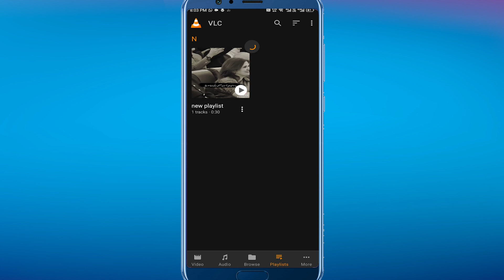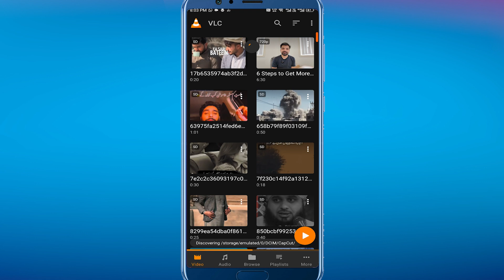How to Create Playlist in VLC Media Player Android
How to create playlist in vlc media player.

In today's video i'm going to show you how to create playlist in vlc media player, easy and simple tutorial to follow.